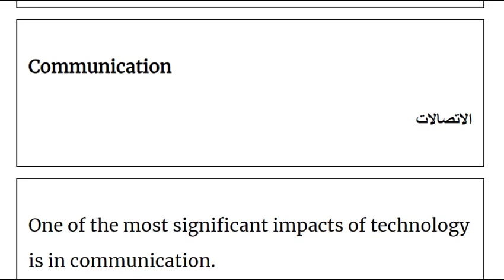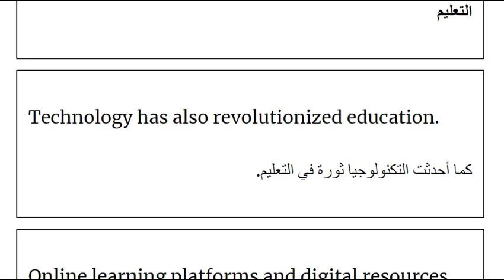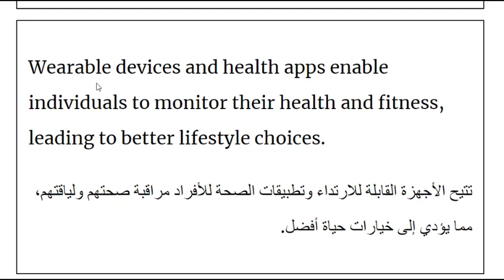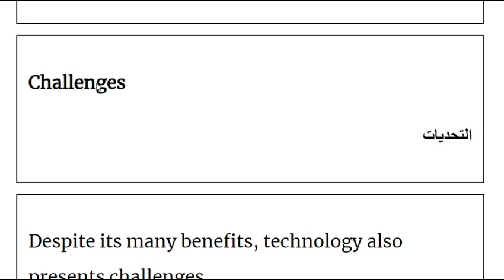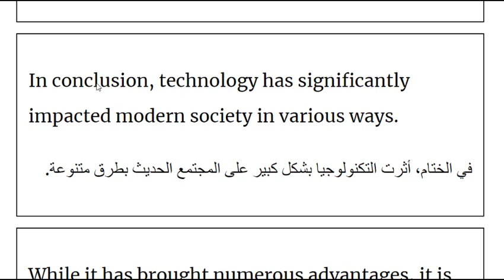موضوع باللغة الانجليزية أثر التكنولوجيا على المجتمع الحديث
The Impact of Technology on Modern Society

أثر التكنولوجيا على المجتمع الحديث

In today's world, technology plays a pivotal role in shaping our daily lives.

في عالم اليوم، تلعب التكنولوجيا دورًا محوريًا في تشكيل حياتنا اليومية.

From communication to transportation, the advancements in technology have transformed how we interact, work, and live.

من الاتصالات إلى النقل، أدت التطورات في التكنولوجيا إلى تغيير كيفية تفاعلنا وعملنا وعشنا.

Communication

الاتصالات

One of the most significant impacts of technology is in communication.

أحد أكبر آثار التكنولوجيا هو في الاتصالات.

Social media platforms, instant messaging, and video calls have made it easier for people to connect with each other regardless of geographical barriers.

لقد جعلت منصات التواصل الاجتماعي، والرسائل الفورية، ومكالمات الفيديو من السهل على الناس الاتصال ببعضهم البعض بغض النظر عن الحواجز الجغرافية.

This has allowed families and friends to stay in touch, businesses to operate globally, and ideas to spread rapidly.

هذا سمح للعائلات والأصدقاء بالبقاء على اتصال، وللشركات بالعمل على مستوى عالمي، وانتشار الأفكار بسرعة.

Education

التعليم

Technology has also revolutionized education.

كما أحدثت التكنولوجيا ثورة في التعليم.

Online learning platforms and digital resources provide access to knowledge and skills that were once limited to traditional classrooms.

تقدم منصات التعلم عبر الإنترنت والموارد الرقمية الوصول إلى المعرفة والمهارات التي كانت محصورة يومًا ما في الفصول الدراسية التقليدية.

Students can learn at their own pace, access a wide range of materials, and connect with educators and peers around the world.

يمكن للطلاب التعلم بالسرعة التي تناسبهم، والوصول إلى مجموعة واسعة من المواد، والتواصل مع المعلمين والأقران حول العالم.

This democratization of education has opened up new opportunities for many individuals.

لقد فتحت ديمقراطية التعليم فرصًا جديدة للعديد من الأفراد.

Healthcare

الرعاية الصحية

In the healthcare sector, technology has led to remarkable advancements.
في قطاع الرعاية الصحية، أدت التكنولوجيا إلى تقدم ملحوظ.

Telemedicine allows patients to consult with doctors remotely, improving access to medical care.
تتيح الطب عن بعد للمرضى استشارة الأطباء عن بُعد، مما يحسن الوصول إلى الرعاية الطبية.

Wearable devices and health apps enable individuals to monitor their health and fitness, leading to better lifestyle choices.
تتيح الأجهزة القابلة للارتداء وتطبيقات الصحة للأفراد مراقبة صحتهم ولياقتهم، مما يؤدي إلى خيارات حياة أفضل.

Furthermore, medical research and treatments have been accelerated through data analysis and artificial intelligence.
علاوة على ذلك، تم تسريع الأبحاث الطبية والعلاجات من خلال تحليل البيانات والذكاء الاصطناعي.

Work and Economy

العمل والاقتصاد

Technology has transformed the workplace as well.

لقد حولت التكنولوجيا مكان العمل أيضًا.

Automation and artificial intelligence are changing the nature of jobs, leading to increased efficiency and productivity.

تؤدي الأتمتة والذكاء الاصطناعي إلى تغيير طبيعة الوظائف، مما يؤدي إلى زيادة الكفاءة والإنتاجية.

While some jobs may become obsolete, new opportunities are created in fields such as data analysis, cybersecurity, and software development.

بينما قد تصبح بعض الوظائف عتيقة، يتم إنشاء فرص جديدة في مجالات مثل تحليل البيانات، والأمن السيبراني، وتطوير البرمجيات.

Challenges

التحديات

Despite its many benefits, technology also presents challenges.

على الرغم من فوائدها العديدة، تقدم التكنولوجيا أيضًا تحديات.

Issues like data privacy, cyberbullying, and the digital divide highlight the need for responsible technology use.

تسلط قضايا مثل خصوصية البيانات، والتنمر الإلكتروني، والفجوة الرقمية الضوء على الحاجة إلى استخدام التكنولوجيا بمسؤولية.

As society becomes increasingly reliant on technology, it is essential to address these challenges to ensure that everyone can benefit from technological advancements.

مع اعتماد المجتمع بشكل متزايد على التكنولوجيا، من الضروري معالجة هذه التحديات لضمان استفادة الجميع من التقدم التكنولوجي.

In conclusion, technology has significantly impacted modern society in various ways.
في الختام، أثرت التكنولوجيا بشكل كبير على المجتمع الحديث بطرق متنوعة.

While it has brought numerous advantages, it is crucial to navigate the challenges it presents to create a more equitable and connected world.
بينما جلبت فوائد عديدة، من الضروري التنقل عبر التحديات التي تقدمها لإنشاء عالم أكثر عدلاً وترابطًا.